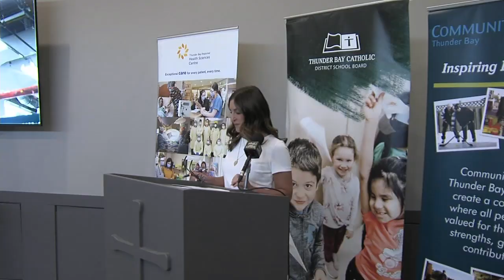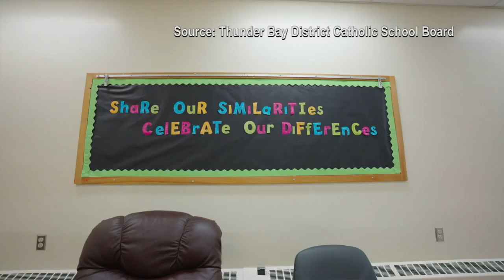Catholic school board launches 'Project Search'